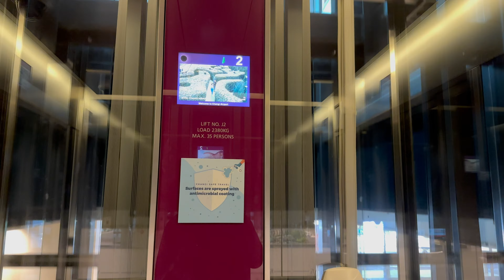2 Schindler Horizontal Moving Walks at JB Sentral - Bangunan Sultan Iskandar Link, Johor, Malaysia.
2 units Schindler 9500AE horizontal moving walk in link bridge between JB Sentral and Bangunan Sultan Iskandar (CIQ). This bridge links persons travelling between Johor Bahru, Malaysia and Woodlands, Singapore.

Filmed on 29 April 2023 with iPhone 14 Pro Max by ZJ EleVids Productions.

【Lift Specifications】
Brand: Schindler
Serviced Area: JB Sentral & Bangunan Sultan Iskandar